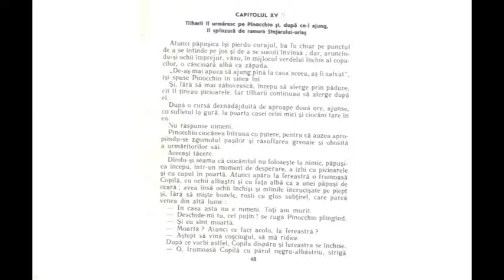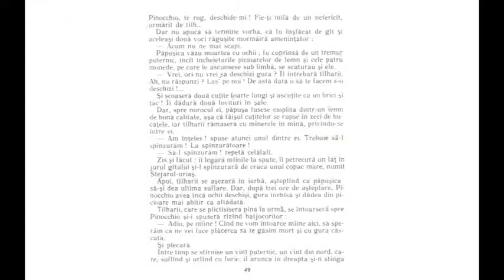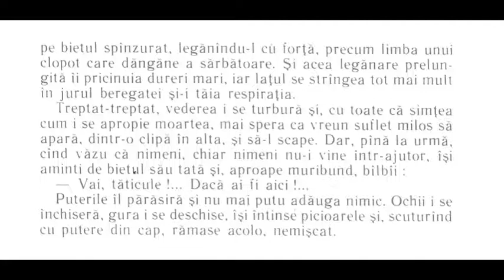Pinocchio cap 15